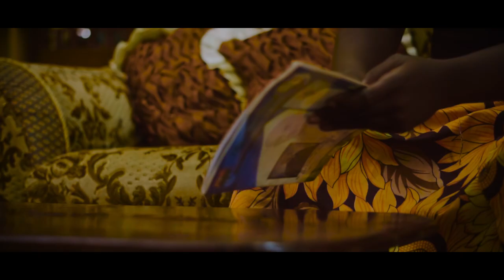Makis ft Bobo - Danse (Official Video)| Cameroon music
Shot and Directed by: Franklin Wung & Peter Larry
Assisted by Giggs and Vltn Kesh
Vixen: Vera and Ruth Maya
Makeup: Nandix Makeover
AUDIO
Produced by Jus Kris
Mix and Mastered by JUS KRIS
Record Label: LyriHQ Entertainment

LYRICS!

Speed god !
Makis !!

Cute girl and she got ice on her neck
But she doesn't date guys with lies on the net
For your sake baby girl I go die ressurect
Miracle love, I go pay price for ya head

Bebe donne moi une chance
Avec toi je suis complete
On est la pour danse danse danseeee(2x)

1st verse

I can give a better name in place for my first love
Belinda my lover was the second name for much love
Particular speaking loosing you was like my world stops
Even when I kissed your feet you kicked me like an outcast
Took you to my mother tell me how I would have done that
If it wasn't love no other feeling could afford that
Making so much money without listening to my comrade
Made you number one love written boldly in my contacts
PARTICULAR SPEAKING
 valuable thoughts should be written
Making money fast the world is optimistic in its meetings
Better call it fast indeed you want the money deposited
Padeymen their mop
Ei di run lek say na Bluetooth
All di nga dey want na restaurant with the good food
Every day am hustling and thinking like a rich dude
And I nobi rude boy,but I can be rude too
I don't use guns cus all I do is kungfu

Every thing is going better at the word go
You be number one gel even if I get doh
Baby gel you nobi Banga but you look dope
Even when I look broke
You can never pull jokes
Girl I wanna be the best
For you I no want no mistake
All ya competitors I di do them na aggresser
Every day am watching how my niggas will be hustling I shidon me for back I di play me na ma 'tiercay'

Anogo lie am feeling feeling fly ohh
Somtin do me somtin do me somtin do me somtin do me ahhhh